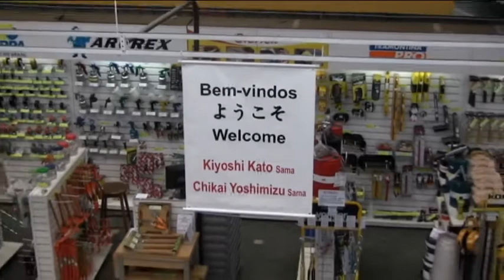PREMOLTEX RECEBE VISITA DO PRESIDENTE DA HITACHI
A loja Premoltex de São Roque recebeu a visita dos presidentes da HITACHI do Japão e Brasil na tarde de segunda-feira, dia 30 de abril.
A comitiva foi recebida pelos diretores da Premoltex e funcionários que celebraram juntos a importante parceria na venda de produtos HITACHI para toda a região. Assista a reportagem exclusiva da TV JE, especial para o Jornal da Economia.